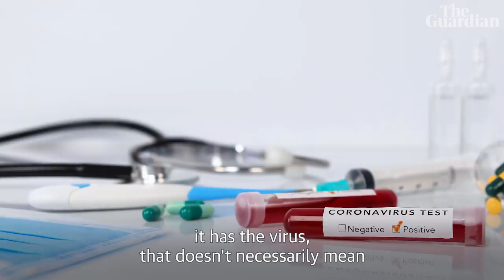Coronavirus and pets: can my dog or cat spread the disease?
The number of people worldwide infected with the new coronavirus has exceeded 100,000 and the disease is continuing to spread, but what role do pets - if any - have in the outbreak?

After a dog in Hong Kong reportedly tested 'weak positive' for coronavirus, causing some alarm among pet owners, the Guardian's Helen Davidson answers some of the most pressing questions surrounding domestic animals and coronavirus

Wuhan's cat rescuer: the man saving pets abandoned during coronavirus outbreak – video